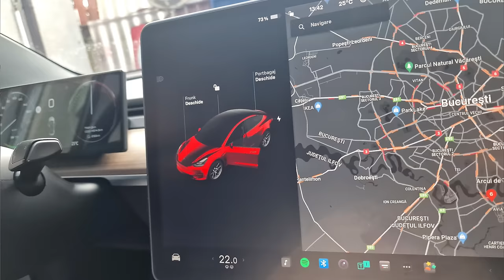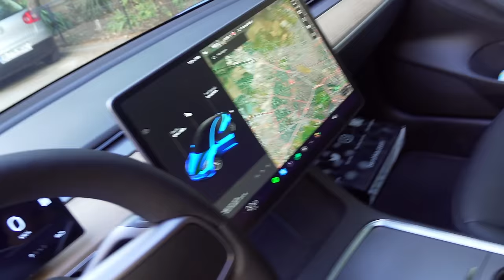Cum arata NOUA mea TESLA ?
Cei care au colantat masina se numesc Wrap Experts ! @wrap.experts

Cod reducere - "andrei10" (10% reducere)

• AndreiRO •